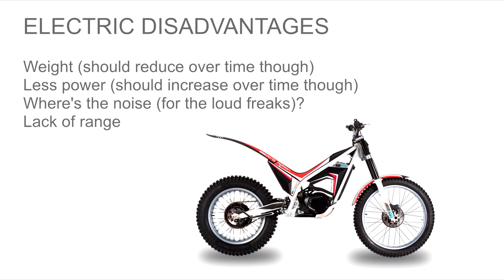Alta Redshift: still the best attempt at electric dirt bikes?︱Cross Training Enduro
Everyone is talking about the Stark Varg. But will it really be any better than the Alta Redshift made four years ago?  Every year it seems electric dirt bikes are getting closer to reality. We asked some of the best riders in the world to come along and do some reviews and test rides, and very sensibly they declined so you will just have to watch us gumbies messing around on this EM Escape electric trials bike. Remember we have a vid about the Stark Varg motocross bike too.

This was my first ever ride on an electric trials bike but I wasn't up for any heroics due to some bruised ribs. I was impressed. A very gentle initial response but grab a handful of throttle and there is plenty of torque to throw the bike forward. It only took a few minutes to feel comfortable with no clutch and no gear changes. And of course for anyone who has ridden bicycles the left hand rear brake on this EM electric trials bike is very easy to adapt to, and actually far better than a foot brake in so many ways. The Stark Varg comes with one. Over a distance you can barely hear that electric engine, also there's enough sound when riding to give you feedback on how hard the engine is working. So this was our EM Escape electric trials bike review. See our Stark Varg vid too.

Will we see electric enduro bikes in mass production soon? I hope so. The Alta Redshift MX model is probably the closest yet. It did very well at the recent Red Bull Straight Rythm event and we also filmed one at the recent Red Bull Rocks and Logs in Canada. Various manufacturers are dabbling with electric bikes, but the ones that stand out so far are the Alta Redshift MX electric dirt bike. The trials models from Electric Motion. The KTM E-ride, and electric version of their Freeride. And Zero who make this dual sport model and a few road bike models too. Zero, Alta, EM, .KTM Freeride. Currently all these electric bikes are still at a small disadvantage in terms of power and weight compared to their noisy smelly cousins, but they are getting very close. So close that for some riders all the extra benefits are making these current models well worth buying now. The technology is improving so rapidly that it may not be too long before` we'll see these bikes become more powerful, and lighter, than the gas guzzlers. This Alta Redshift MX review shows electric dirt bikes are already a reality. Personally, I can't wait. But what do you guys think?

MUSIC
Title: Altitude (feat. Danyka Nadeau) by Eminence & Alex Klingle from Hollow Mind EP